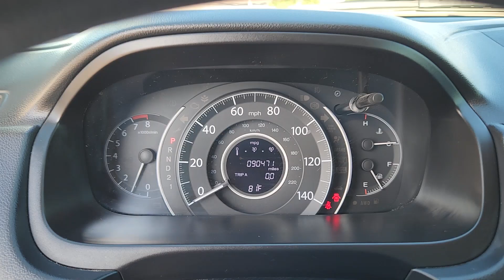2014 Honda CR-V EX Denver, Thornton, Commerce City, Arvada, Loveland CO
Pre-Owned 2014 Honda CR-V EX available at Larry H Miller CDJR on 104th located in 1800 W 104th Ave, Denver, CO, 80234.
Stock#: TCRP170102A - VIN#: 2HKRM4H52EH714435

Please mention the stock# TCRP170102A when you contact the dealership for this vehicle.

CR-V

Hop into the  2014  Honda CR-V.  Presenting the Honda CR-V, the distinctive small SUV that does it all in premium style. From its high-end feel to its all-weather capability and sophisticated comfort, this sleek crossover will delight you on every adventure. These are just some of the great options this vehicle comes with: Moonroof, All Wheel Drive, Sun/Moonroof, Keyless Entry, Fog Lamps, Back-Up Camera, Aluminum Wheels, Alarm, Electronic Stability Control, Steering Wheel Audio Controls. Feel confident and calm when you tackle life's daily adventures in this Honda CR-V. Come in and drive it home today.